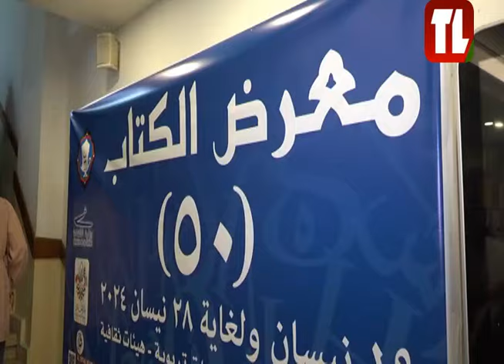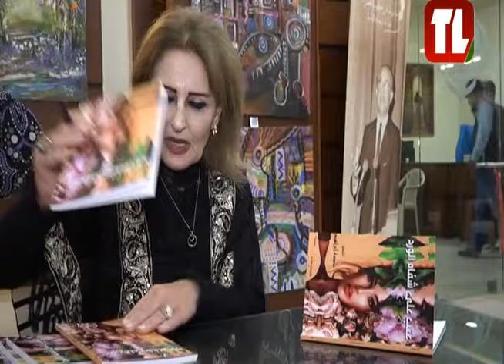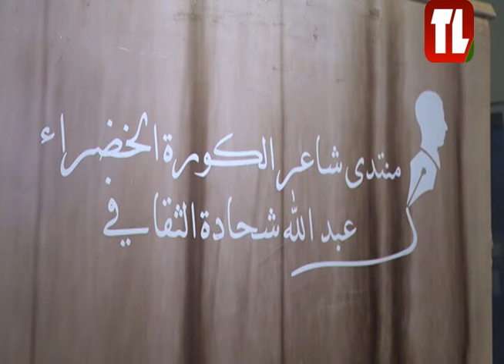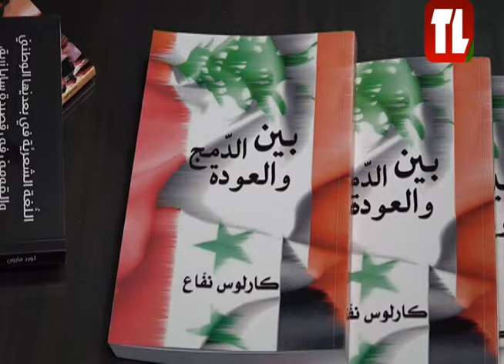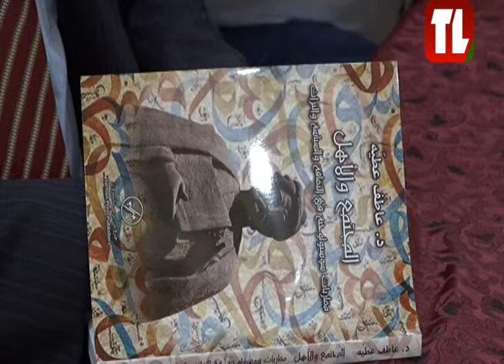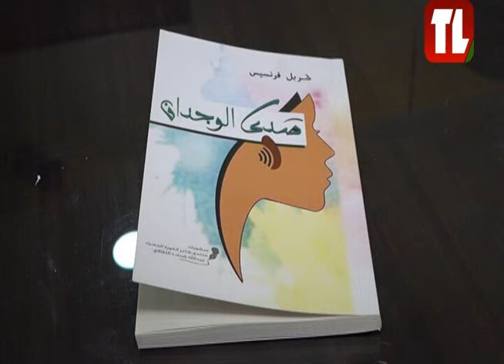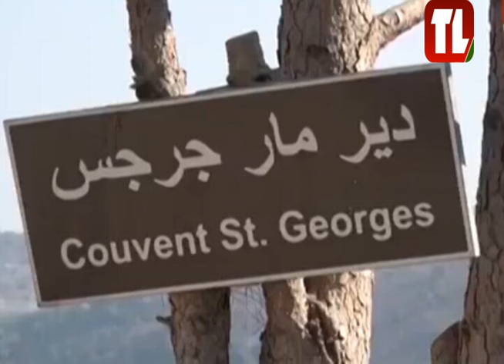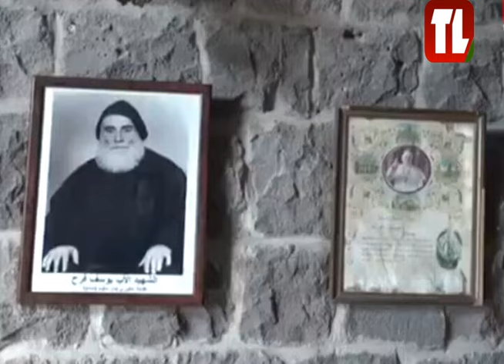حلقة جديدة من برنامج مرايا الشمال - اعداد وتقديم منذر المرعبي